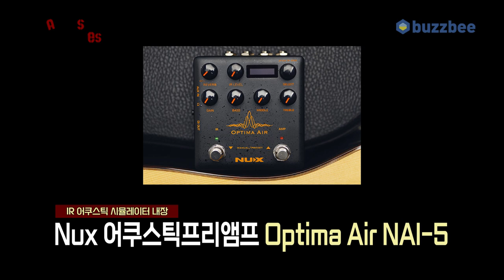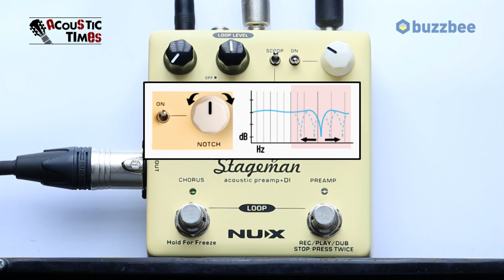[AcousticTimes 1048회] Nux 어쿠스틱프리앰프 Stageman Floor NAP-5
0:00 오프닝
2:02 기어 소개
3:05 사운드 테스트(Sound test)
7:57 한줄평